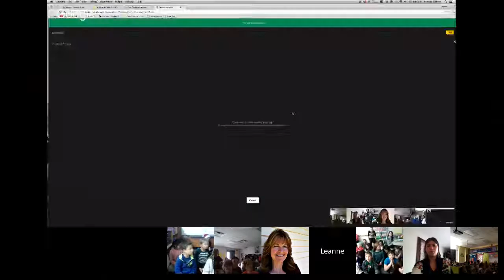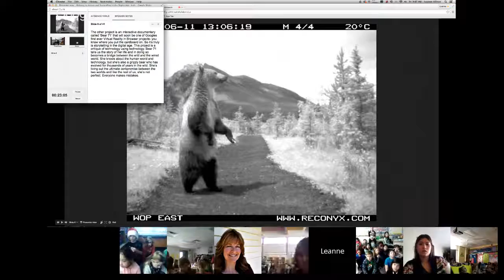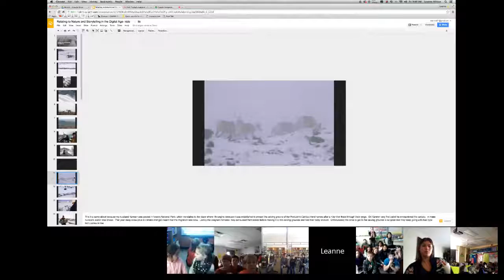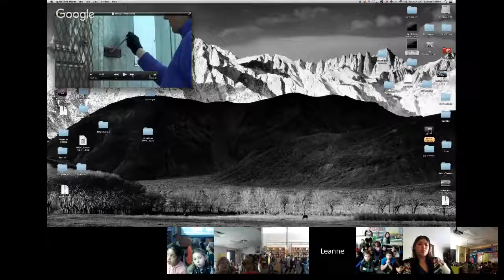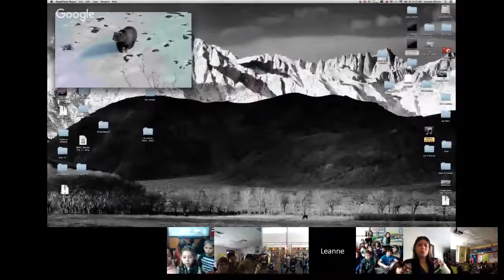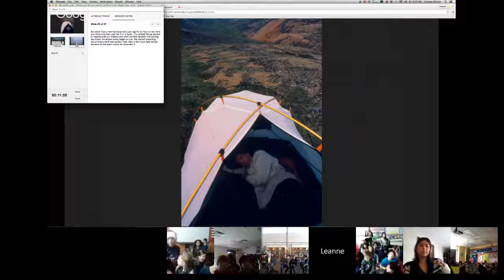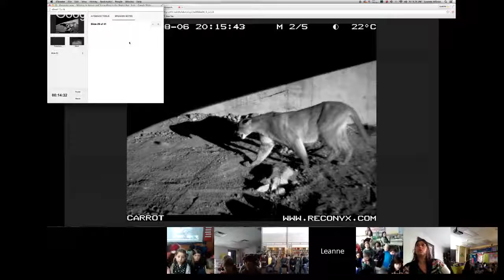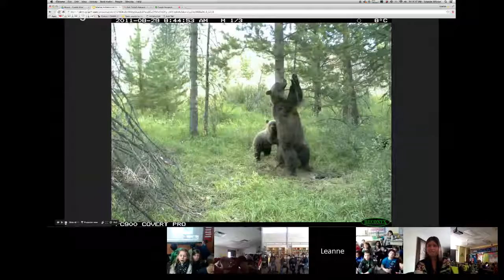Leanne Allison: Relating to Nature and Storytelling in the Digital Age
Leanne is one of Canada's top 25 female explorers. She's a conservation filmmaker whose documentaries Being Caribou, Finding Farley and Bear 71 have won multiple awards. In 1998 and 1999 she hiked, skied and canoed for 3,400 kilometres along proposed wildlife corridors from Yellowstone, Wyoming, to Canada's Yukon. In 2007, she paddled, portaged, and sailed across Canada to meet writer Farley Mowat.